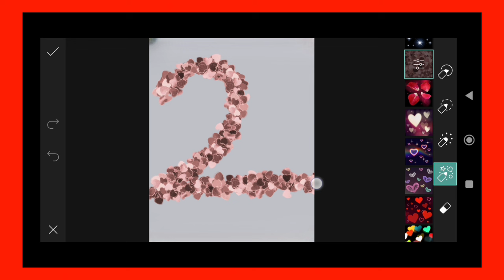Trending HDR video | A Screen Of Pure Pink sdc editing cc | Background | Bp Backdrop A380F K #100